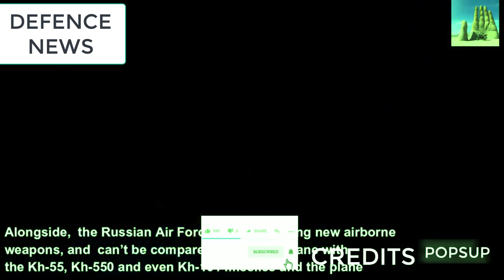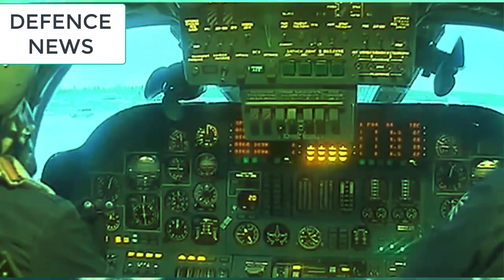TU - 160 supersonic beast in detail : Russian supersonic b$mber for 🇮🇳